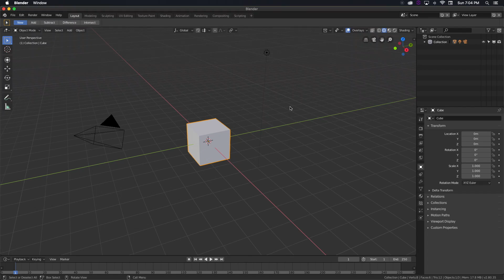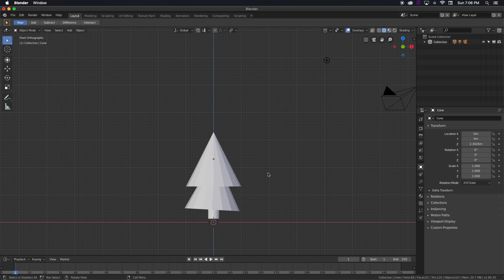Blender 2.8 pine tree modeling